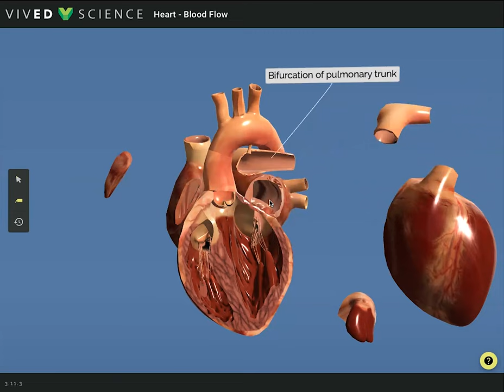VIVED3D demo video Heart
See how your students will be able to use VIVED 3D to enhance their understanding of Anatomy & Physiology in MindTap Virtual Labs. This short video shows a Virtal Lab of the heart, where students virtually remove the anterior wall of the ventricles to expose the ventricular chambers. Find out more about Anatomy & Physiology 1st edition